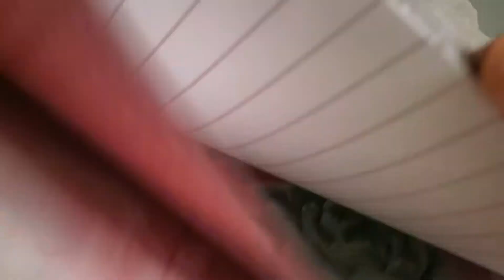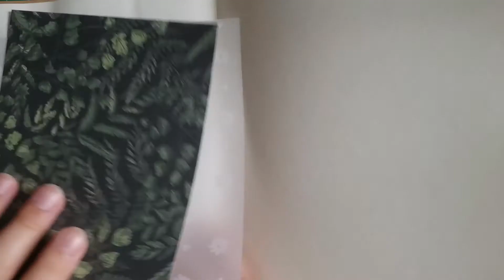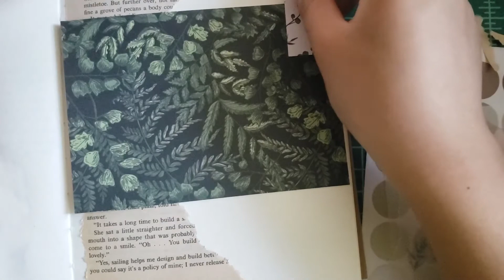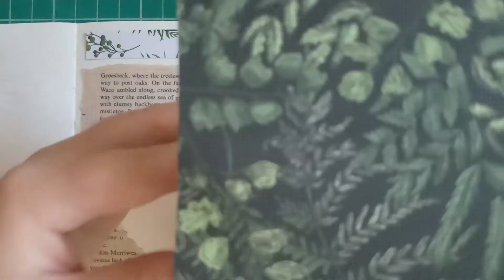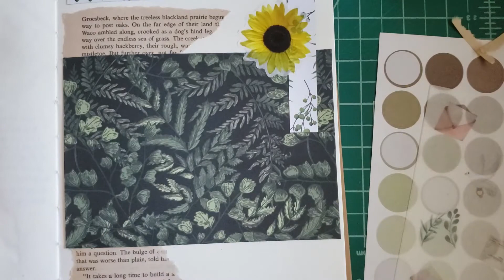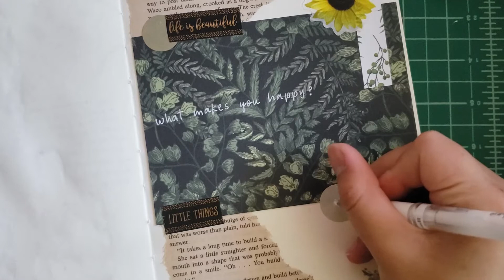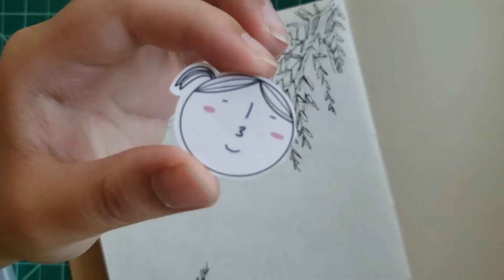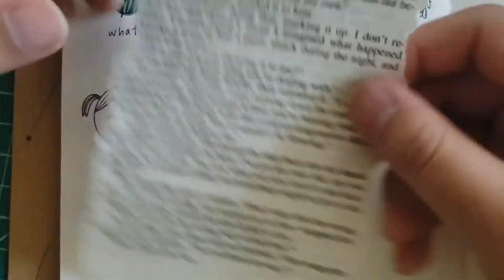what makes you happy? // journal with me 30 minutes //art journal entry no.3 // bujo lynn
I'm back today with another art journal entry. What makes you happy? Happiness is different to everyone. What are some things that makes you happy?

side note: please excuse my small grammar errors. I didn't see them until after I finished uploading everything, haha.